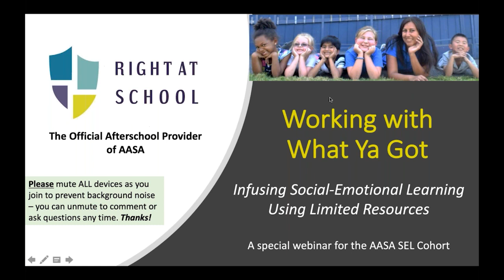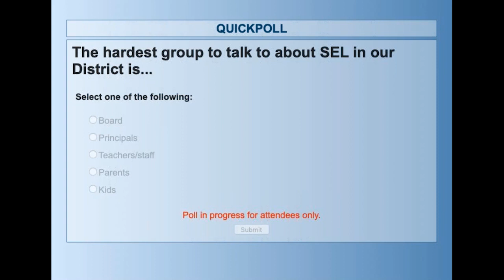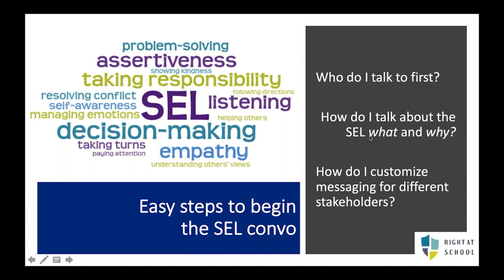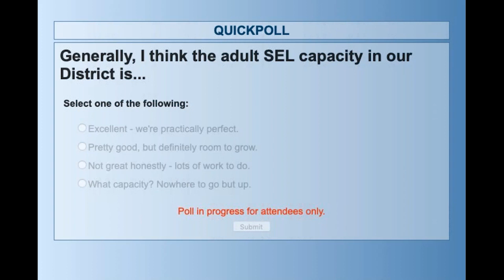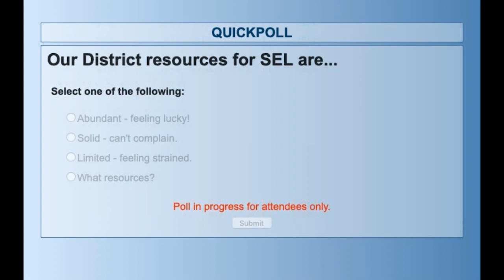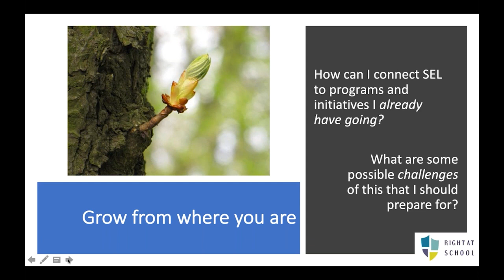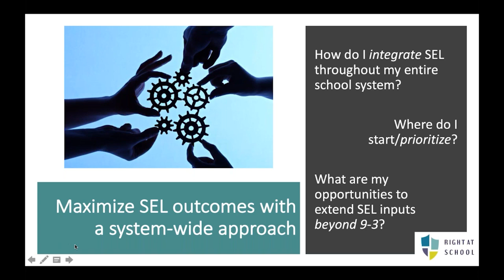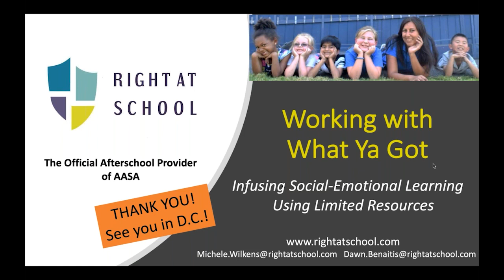Working with What Ya Got: Infusing SEL Using Limited Resources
In this special AASA SEL cohort webinar, Dr. Dawn Benaitis and Dr. Michele Wilkens  discuss SEL implementation strategies, challenges, and successes with Superintendent Kathi Weight and SEL Specialist Mary Snyder of Steilacoom Historical District No. 1.

Hear more from these veteran SEL District leaders about:

• Easy steps to begin the SEL conversation with staff, students, and community
• How to connect SEL focus to existing instructional programs and initiatives
• Simple actions within a system-wide SEL approach that support student success during- and afterschool
• Effective partnerships that enhance SEL goal progress without adding District burden
• How to strengthen adult SEL competencies with easy-to-apply methods, such as Learn, Collaborate, Model